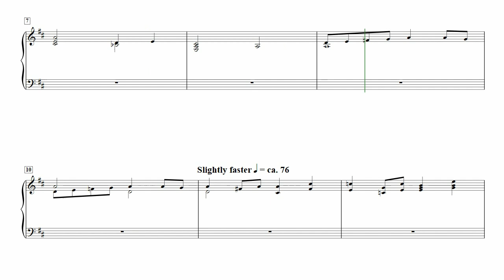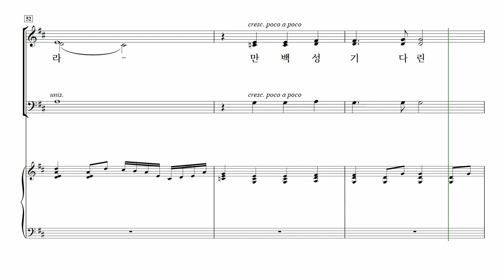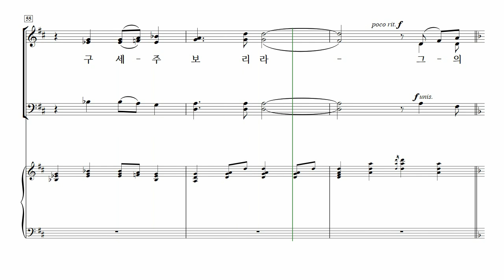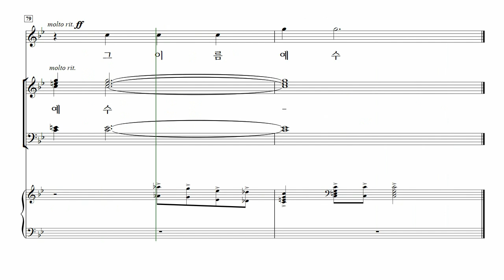[중앙아트] 성탄절 칸타타 ‘크리스마스 이야기 SATB’ 04. 그 이름 예수 – 테너 MIDI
📚 크리스마스 이야기 SATB (This is Christmas) – Mary McDoanld, 조현진 역

04. 그 이름 예수 – Mary McDonald